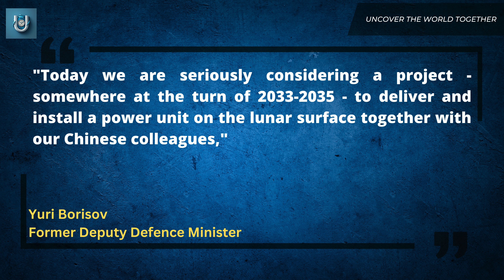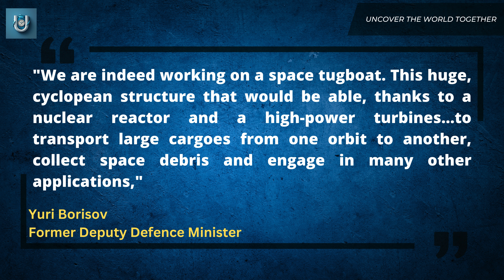Russia says it is considering putting a nuclear power plant on the moon with China